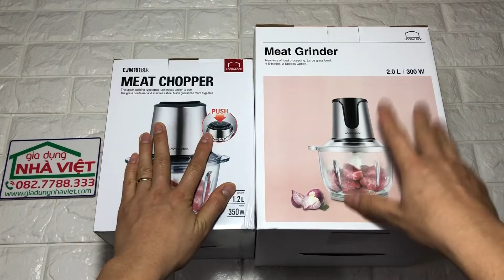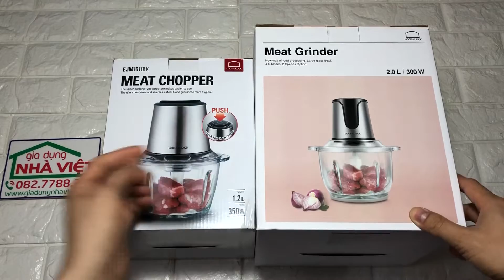So sánh máy xay thịt Lock and Lock Meat Chopper và Meat Grinder